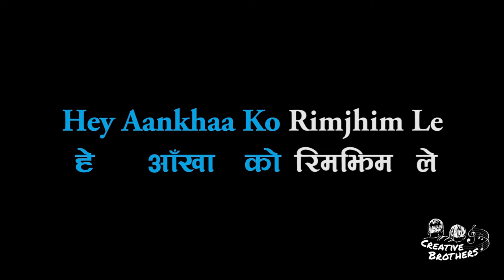Lekaki Hey Maya - Nepali Karaoke - Creative Brothers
To Support Creative Brothers:
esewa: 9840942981